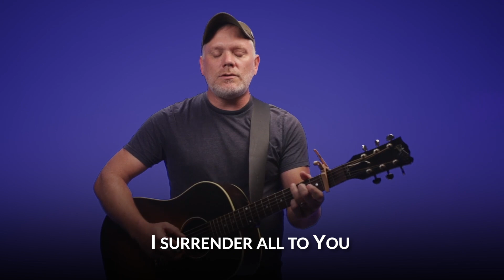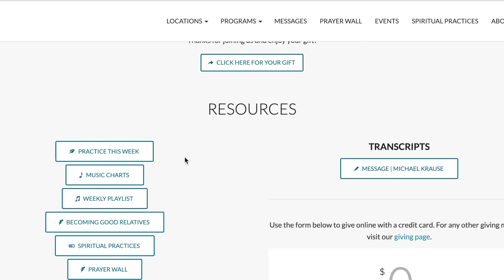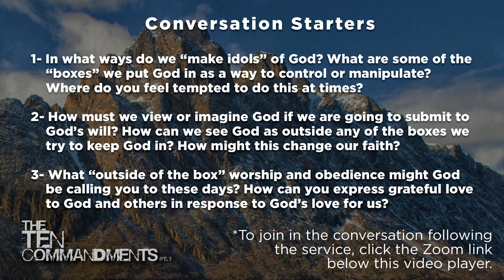21.11.07 - The Ten Commandments - PT.1 | Surrendered Love